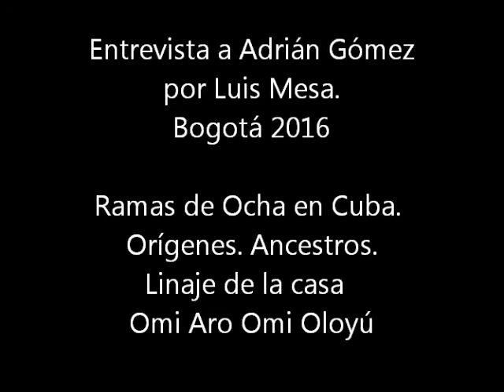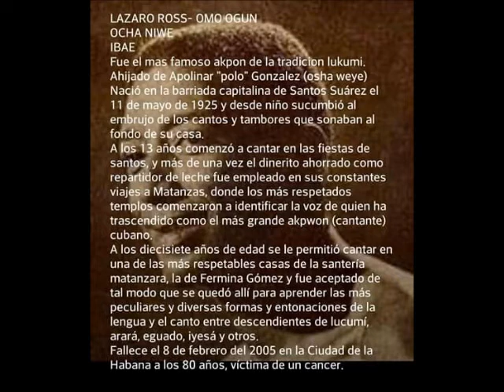entrevista Adrián Gómez. Oriaté. Ramas de ocha en Cuba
entrevista a Adrián Gómez, sobre su linaje y algunas ramas de ocha en Cuba